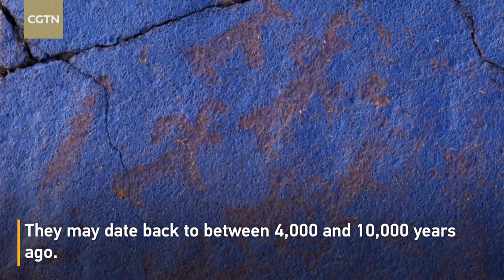Ancient rock paintings depict human-wildlife coexistence in Tibet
Ancient rock paintings on Jialin Mountain in southwest China's Tibet Autonomous Region were first found in the 1980s. They lie on the Tibetan antelopes' migration pathway and present a clear picture of the way humans and wild animals coexisted thousands of years ago.